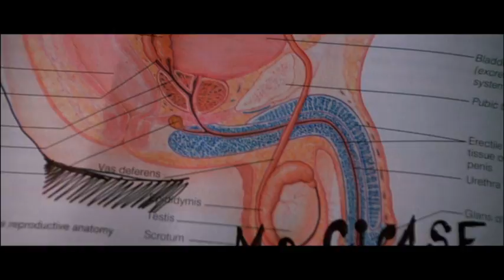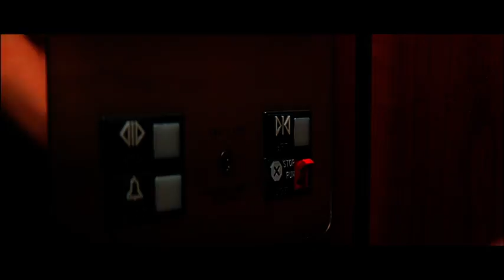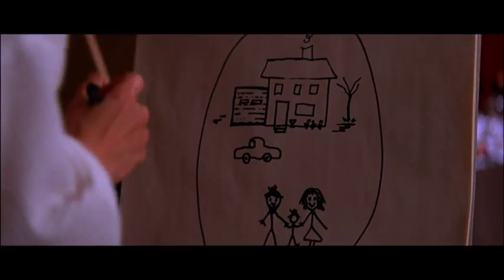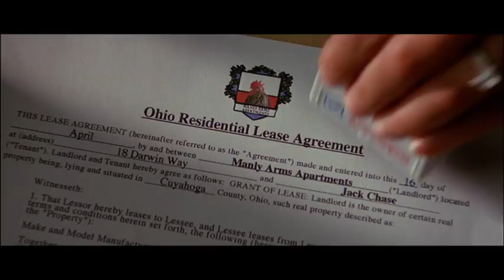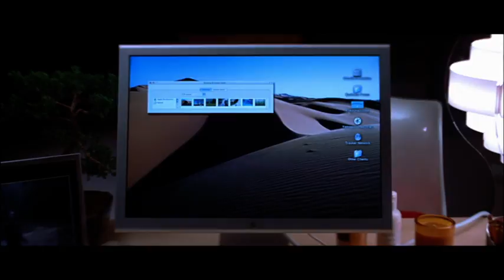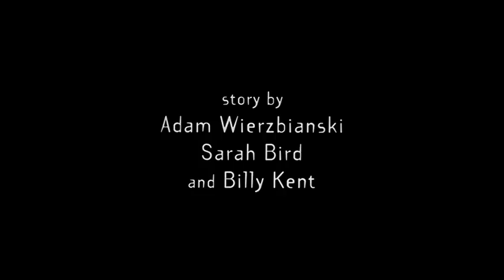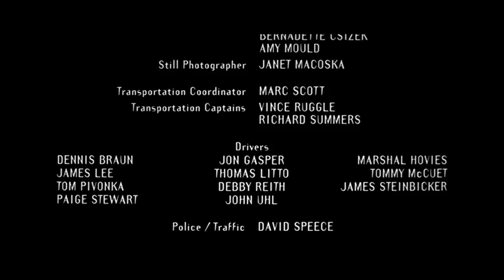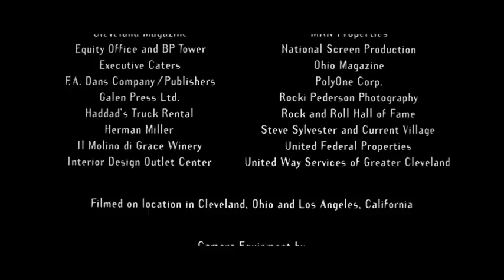The Oh in Ohio 1h 25min Drama Comedy (2006)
Parker Posey   Danny DeVito   Winter Ave Zoli   Miranda Bailey   Paul Rudd   Adam Nelson   Keith David   Tim Russ   Ramon Adams   Jennifer Luu   Alex Potapenko   Mischa Barton  James Kisicki Liza Minnelli     Brynn Horrocks   Richard A. Clark   Randall Harr   Christopher Mattingly   Debrae Barensfeld   John Sloan   Brandon Lewis   Michael Orlando   J.E. Smith   Toby Radloff   Ed Brigadier  Molly McGinnis   Bernard Canepari   Alexander Alioto   Marisa Miller   Thomas T.K. Zung   Robert John Burke     Director: Billy Kent      Writers: Sarah Bird   Adam Wierzbianski    Billy Kent